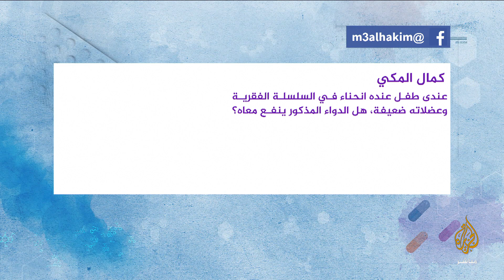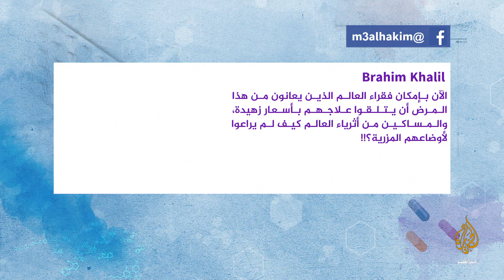حقائق مفاجئة عن أول دواء لضمور العضلات يكلّف الملايين!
- طفرة في عالم الطب.. معلومات مهمة عن الدواء الجيني الجديد للضمور العضلي؟
- لماذا تم حصر الدواء الجديد لضمور العضلات على سن معين؟
- متي تظهر أعراض الضمور العضلي ؟
- ما نسبة الشفاء لعلاج الضمور العضلي الجديد؟
- أسباب أمراض ضمور العضلات المختلفة ؟
- كيف تقي طفلك أمراض الضمور العضلي ؟
مع الحكيم
تقديم: أحمد صبحي
ضيف الحلقة:
د.خالد إبراهيم - استشاري أول أمراض الجهاز العصبي للأطفال وزميل الكلية الملكية البريطانية لطب الأطفال